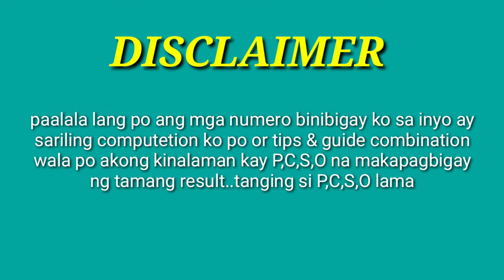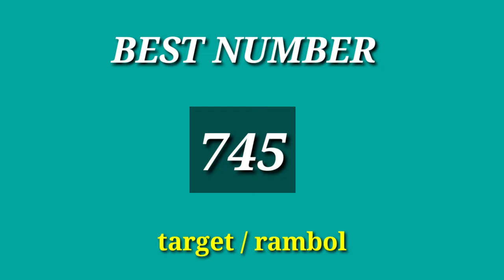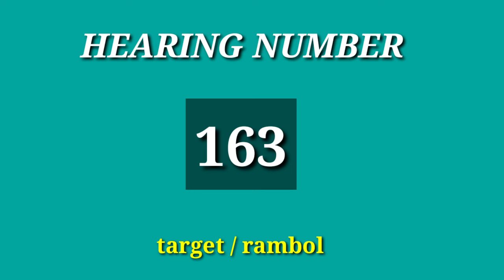690-ligasan atoa 693-pahabol 5pm best ug sp number BANATI pwd balikan Ang regular